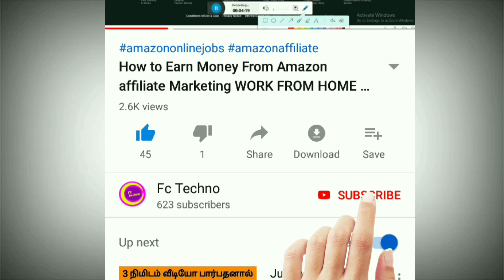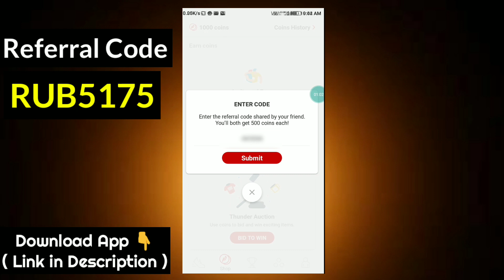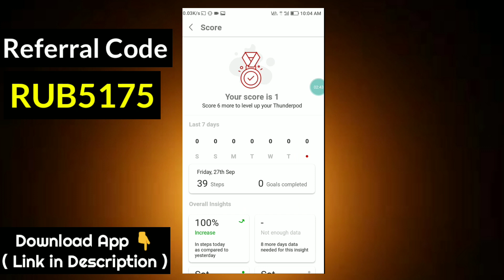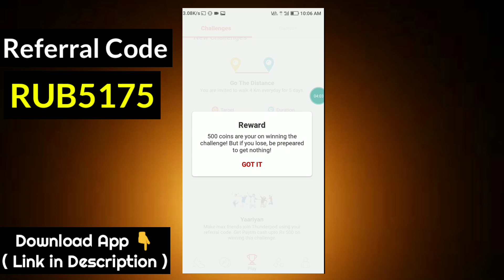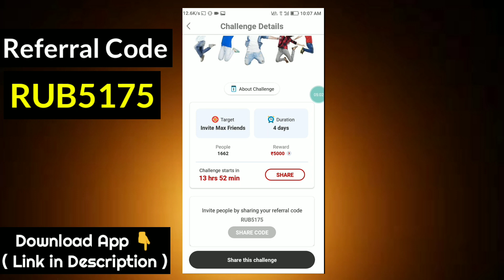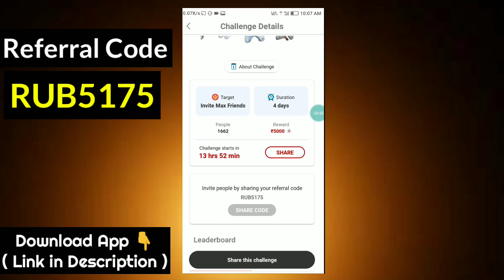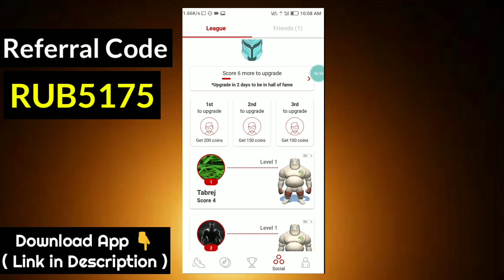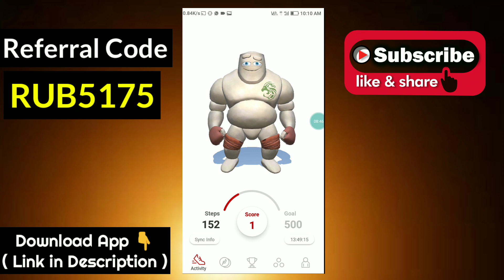walk and earn paytm cash tamil | Thunderpod app tamil | Fc Techno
Walk and earn paytm cash. Tunderpod app is the innovation of the trending​ apps and also earn money also.Paytm cash now.just walk and earn paytm daily.Tunderpod app is the best app to walk and earn now.